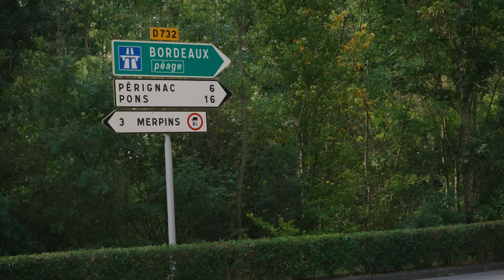It Starts In France｜Fred Sirieix x G'Vine｜Chapter 1: Cognac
Fred is back in France. His beautiful home and the place where it all began. The birthplace of the world's best food and drink. It all starts here, with a free spirit and an idea to bring the original gin recipe back to life.

Crafted in France and ultra-smooth, G’Vine is Fred Sirieix in a bottle. The original French gin made from grapes, discover a new perspective on gin, with tonic like Fred, or simply your way.

G'Vine was created by oenologist, founder, president and master distiller of Maison Villevert, Jean-Sébastien Robicquet, and became the third leading premium gin in the world just ten years after launching in 2006 (source: IWSR). G’Vine has also received 43 international awards since its creation including 12 gold and double gold medals.